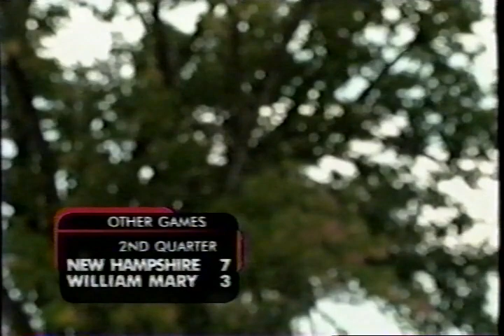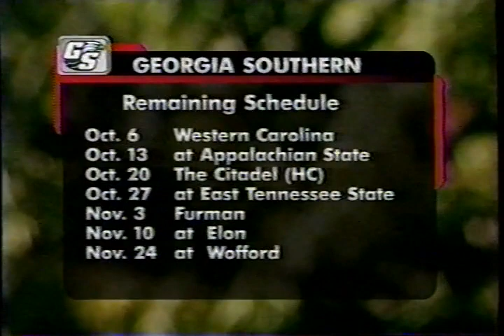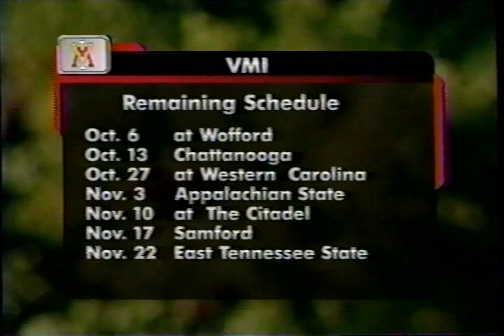2001 Week 5 - Georgia Southern at VMI